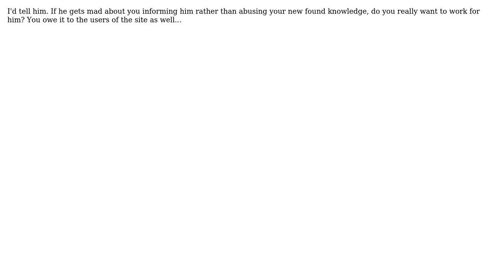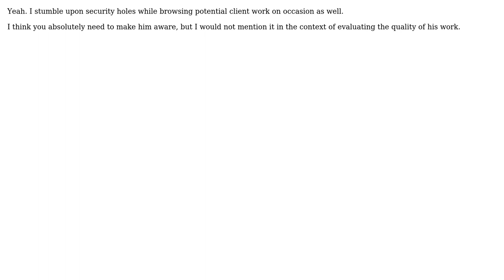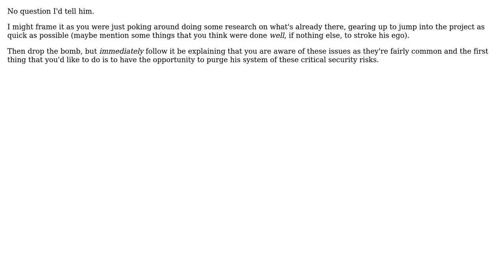Software Engineering: Discovered large security hole in someone elses website... What to do?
With thanks & praise to God, and with thanks to the many people who have made this project possible! | Content (except music & images) licensed under CC BY-SA | Music | Images & others | With thanks to user Rein Henrichs user Morgan Herlocker user Demian Brecht user Brimstedt user blueberryfields user bencoder and the Stack Exchange Network Trademarks are property of their respective owners. You are responsible for your own actions.